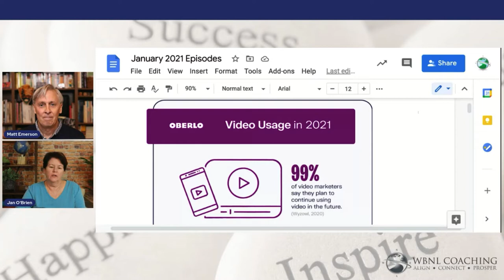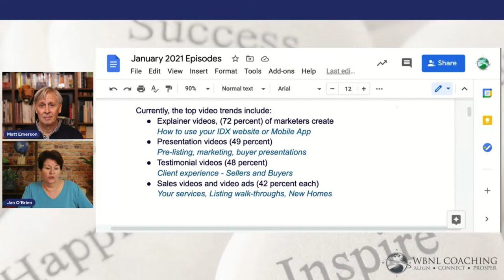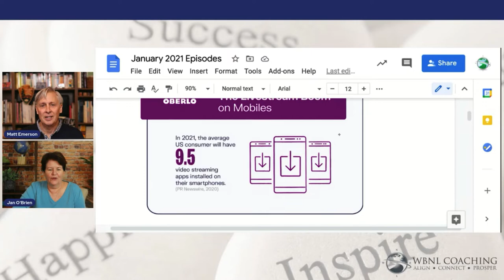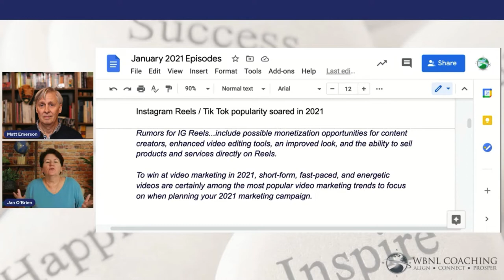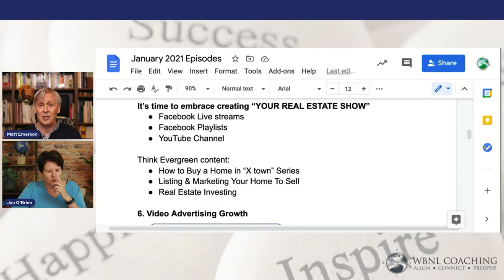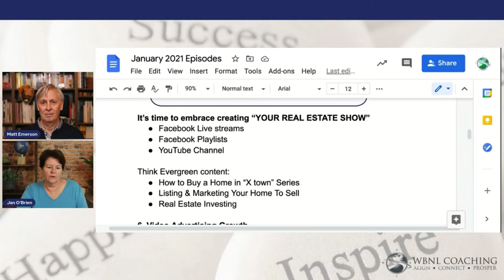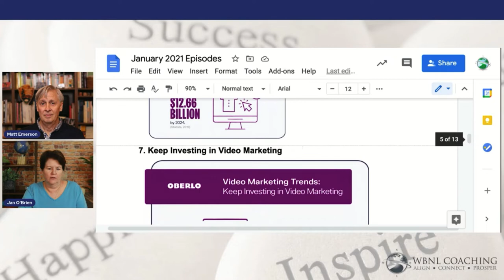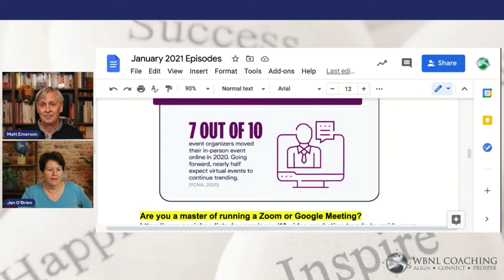2021 Video Marketing Trends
We take a look at the 2021 video marketing trends.  The pandemic has changed the way we all work, live, and play and we'll talk about what's hot and where you need to be as you continue to build your online presence.

00:00 Intro
02:11 2021 Video Marketing Trends

🌐Don't miss our weekly video tips:
✅Monday:  Real Estate & Life Coaching Tips
✅Tuesday:  Tech Tips
✅Wednesday: Canva Corner
✅Friday:  The Wandering But Not Lost Podcast